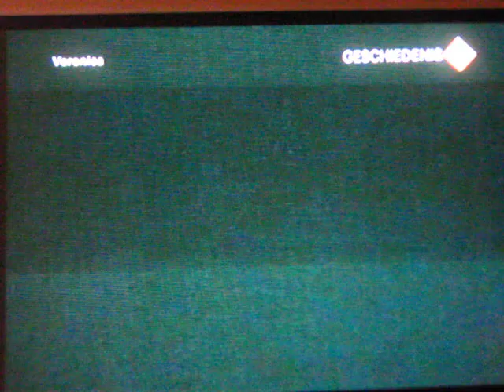Flora Palace disco 1981 (before it became the gay disco iT in 1989) Amsterdam